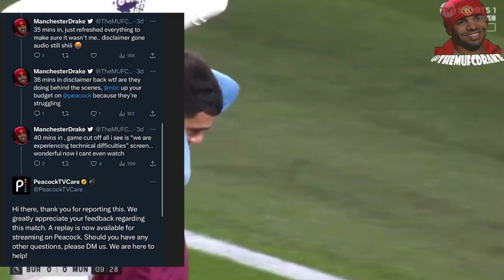Premier League Highlights : Wk 6 23/24' + Manchester United Carabao Cup Highlights (Censored)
Voice AI Drake Commentating Premier League Top Goals of Week 6 of the 2023/2024 Season and Burnley vs Manchester United (09/23/23) + Carabao Cup Highlights - Manchester United vs Crystal Palace (09/26/2023)

Best Comments Get Pinned / Featured

All Videos and content used in the making of this commentary was merely for entertainment and out of inspiration, this commentary isn't meant to be hateful, racist, discriminatory, sexist or taken negative.

- MUFC DRAKE